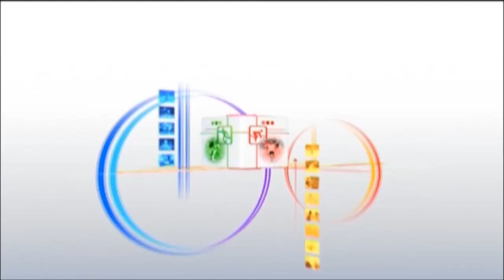Ойын басталды! Мяч в игре (Эфир 29.07.2017)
Как обезопасить футбольных судей во время матча?! В Шымкенте во время игр любительской лиги избивают арбитров.